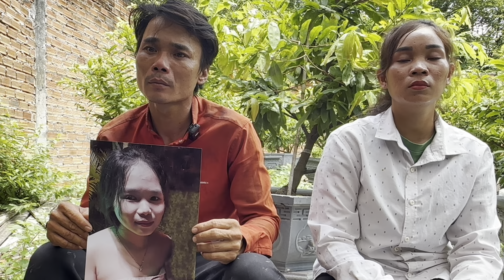Người cha quê An Giang nghẹn ngào đi tìm con gái 13 tuổi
yenngantv hiepsinguyenthanhhai bạn đến với kênh " YÊN NGÂN TV", với tiêu chí luôn mang lại những video hay và ý nghĩa về cuộc sống thường nhật, xung quanh chúng ta để cùng nhau suy ngẫm, thư giãn và giải trí sau những bộn bề cuộc sống. Rất mong được sự ủng hộ của quý vị và các bạn